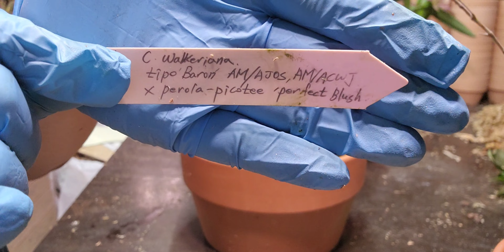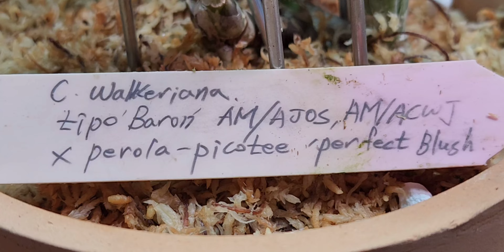walkeriana Baron x Perfect Blush 카,워(바론×퍼펙트블러쉬)분주 2023년 11월 3일